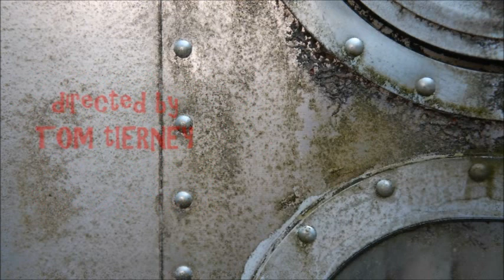LUST 'N RUST Coach House Players - 01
Lust 'n Rust: The Trailer Park Musical
Presented by Coach House Players, Kingston, NY on  November 2012
Written by: Frank Haney, Carol Kimball and Dave Stratton
Directed by: Tom Tierney

Videography by: Michael Curtis

Tom Tierney will direct. The cast includes Edward Kleinke (Steve), Nichole Lewellyn (Connie), John Thayer (Duane), David Rubenstein (Red), Fatima Deen (Latisha), Rachel Davis (Tanya), Daniel DelPriore (Junior), Richard Quinn (Buzz), Michael Harelick (Henderson) and Anna Susan Miressi (Jannette), with Sean O'Connor, Michael Curtis, Paula Lucas and Cecilia Deferrari